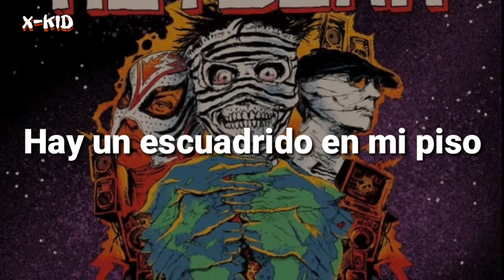The network - Squatter (Sub Español)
The Network es una banda estadounidense de new wave formada en 2003, que ha lanzado al mercado dos álbums de estudio, Money Money 2020, y
Money Money 2020 Pt II: We Told Ya So!

Canción N: 11